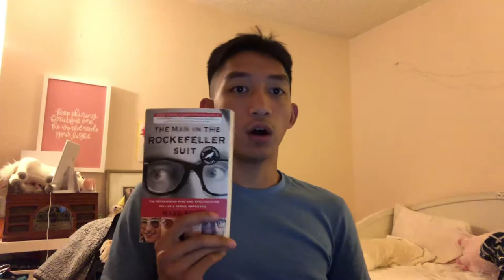The Man in the Rockefeller Suit by Mark Seal (Review, English 11)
school is great, but this book is too actually